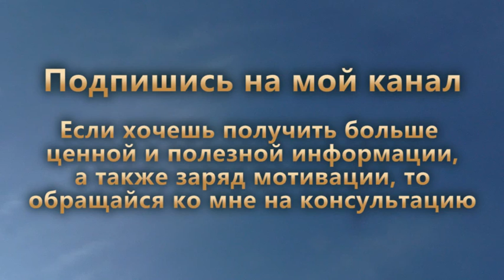ПРАВИЛО 72 ЧАСОВ. Как быть эффективнее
Правило 72 часов. Как быть эффективне?

На моей консультации ты можешь получить много ценной и полезной информации, которая сделает твою жизнь лучше. Я поделюсь с тобой своими секретами эффективности и продуктивности, заряжу тебя мотивацией и позитивом, а также могу ответить на следующие вопросы:
- Как сделать свою жизнь лучше
- Как похудеть раз и навсегда
- Как найти своё призвание
- Как найти своё предназначение
- Как избавиться от лени
- Как достичь свою цель
- Как стать увереннее
- Как создать полезную привычку
- Как избавиться от вредной привычки
- Как никогда не болеть
- Как бросить дрочить
- Любые другие темы
Тебя ждёт не только теория, но и практика! Например, мы можем сформировать чёткое видение твоей будущей жизни, проработать твои цели и планы, создать систему самомотивации и т.д.
Также я могу стать твоим коучем (наставником) и довести тебя до желаемого тобой результата.

Если тебе нравятся мои видео, то ты можешь перевести мне хотя бы 50 рублей. Благодарю тебя за помощь!
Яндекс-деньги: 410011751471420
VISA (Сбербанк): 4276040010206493